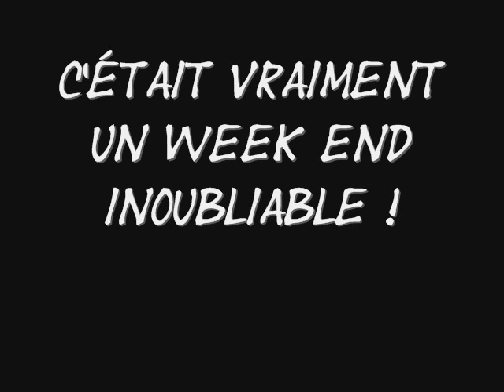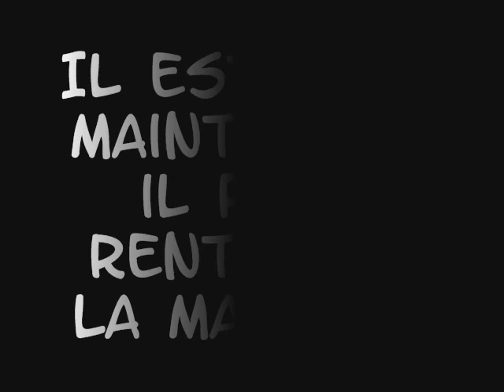Club Med Vittel 2007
un merveilleux petit week end je me suis tro éclaté !